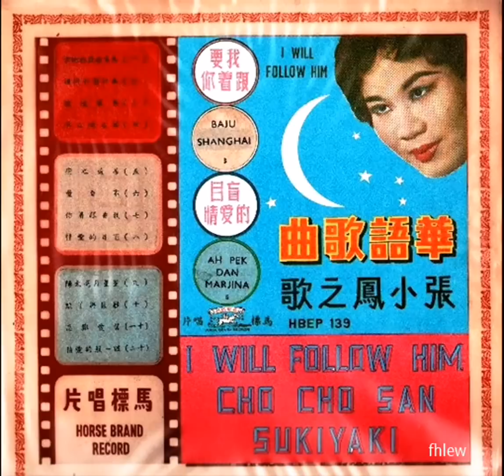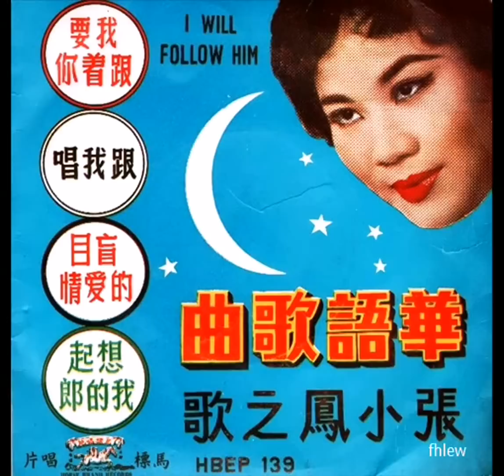1964 年 张小凤 - 「盲目的爱情」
张小凤是1950年代新马著名歌手，来自马六甲，有「群芳之王」的称号。张小凤1951年从马六甲到新加坡，在凤凤歌台献唱。张小凤是邵氏出品1960年厦语片「永记我心头」的女主角，男主角是常与小娟（凌波），庄雪芳拍档的小生黄英，合演还有陈列，张鹏。张小凤在新加坡灌唱60年代英国「披头四」中文版的歌有「爱情是什么」，「除非那些不懂爱」，「靠不住」，「把我的手牵」；日本歌「竹竹山」改过来的「盲目的爱情」，张露也唱同一曲陈蝶衣词的「望穿秋水」。张小凤灌录的英日译曲，大部份是由她姐夫上官流云填词。

「盲目的爱情」收录在1964年马标(Horse Brand)  ‎– HBLX 139(LP) 和HBEP 139(EP)  ‎出版的【张小凤之歌】专辑。

「盲目的爱情」歌词

词：上官流云   曲：服部良一
原曲是「渡辺はま子」的日歌「いとしあの星」
词作者上官流云(Seong Koon Low Won)是张小凤的姐夫。

恨当初我没勇气
不敢追求你
你也曾给我暗示
一次又一次
到今天还是猜不出你的情意
我要你再来一次
重温恋爱课题
昨晚上我梦见你
往事又重提
你说我不该痴迷
痴迷害我自己
到今天我还是这样痴心爱着你
我到要 问你问你
这是什么道理

本曲可能创作于1963年或更早
いとしあの星 = 怀春曲 (闽) = 盲目的爱情 = 白兰之恋
老电影歌曲「白兰之歌」重新填词
汉语歌名「可爱的星星」
中文版「盲目的爱情」